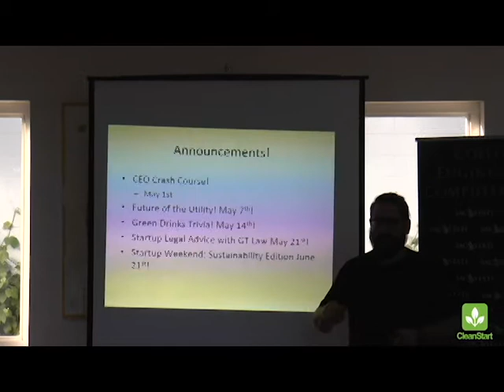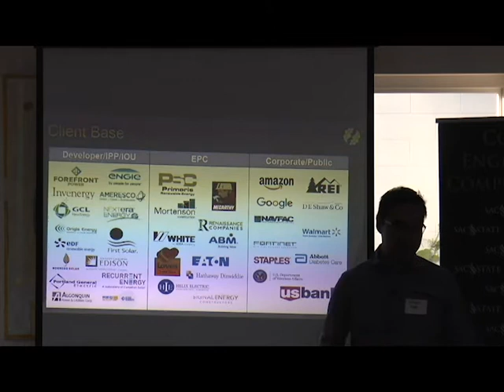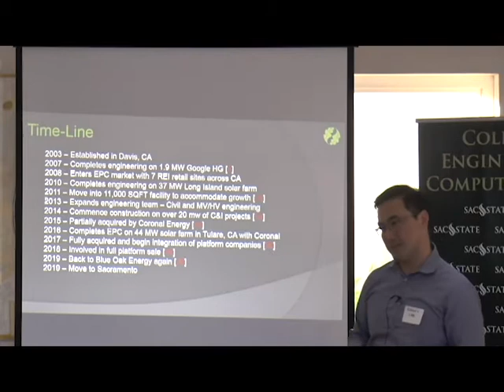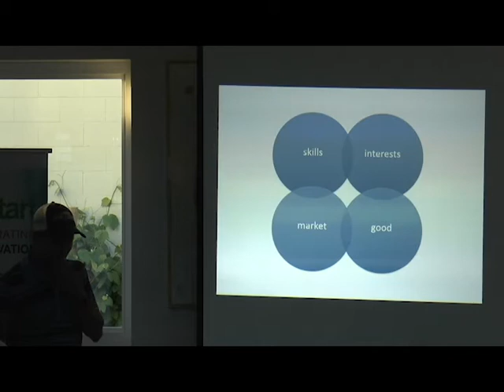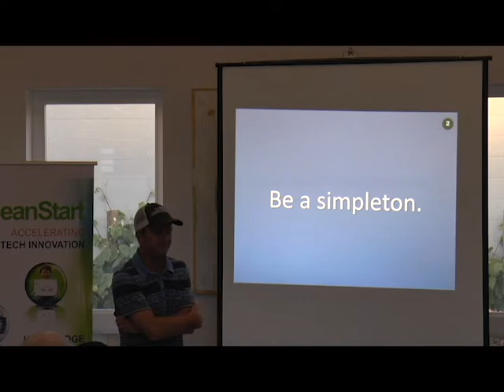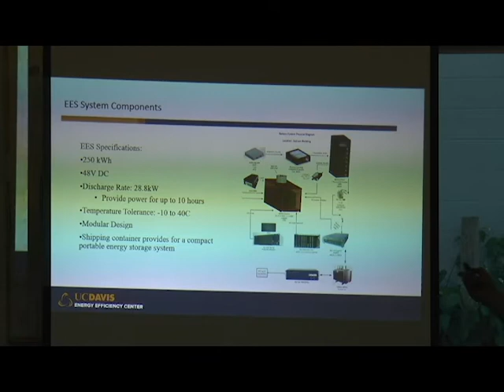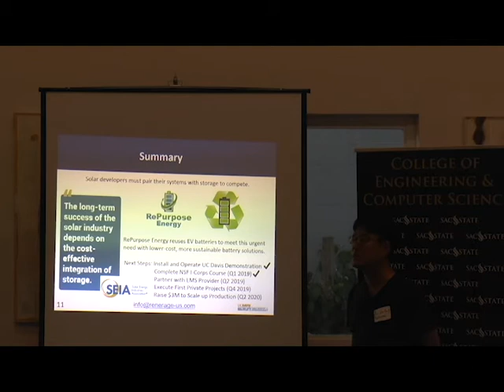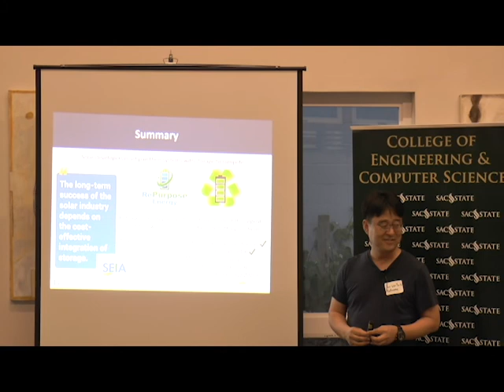Cleantech Meetup - Davis Startup Edition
Cleantech Meetup held in Davis Ca, on 4/24/19

Cleantech Meetup's are regular networking events put on by CleanStart.

Chris Soderquist’s ten “rules” for success as an entrepreneur.  After decades of entrepreneurship, he provided a perspective on why bigger is not always better, and why being “hyperlocal” in focus is not such a bad idea.

Danny Lee of Blue Oak Energy talked about the evolution of his company and the importance of culture in its success.  He was candid about some of the missteps the company had taken and what the consequences were.

Engineering Professor Jae Wan Park talked about moving his clever ideas on re-using lithium ion batteries from electric cars in stationary storage devices and the challenges that had to be overcome.

CSU Sacramento, College of Engineering and Computer Science
BlueTech Valley
SMUD
Weintraub Tobin
Stoel Rives
Greenberg Traurig
Buchalter
EY
Moss Adams